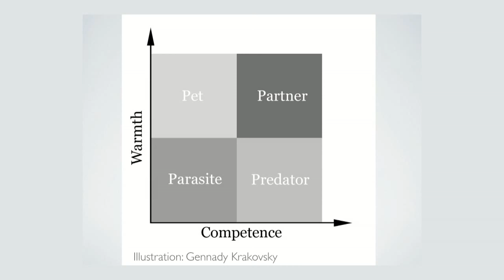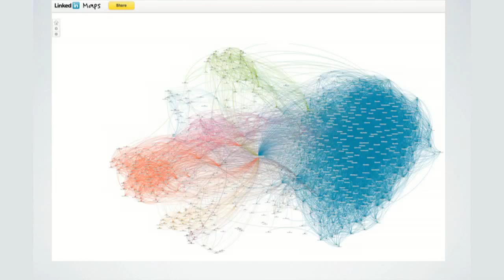The Middleman Economy | Marina Krakovsky | Talks at Google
For 20 years we've been hearing that the Internet makes middlemen obsolete. But middlemen use the Internet, too, and the best ones do it more efficiently than the average buyer or seller can. In fact, economic research shows that middlemen's role in the economy has actually grown with the growth of the Internet. In this talk based on reporting for her book THE MIDDLEMAN ECONOMY, journalist Marina Krakovsky shows how and why our hyper-connected age makes middlemen more prevalent than ever. Appliance flippers on Craigslist, PowerSellers on eBay, Internet-enabled businesses from Airbnb to ZocDoc and the many venture capitalists who fund them: these are some of the many middlemen who thrive in the modern economy. Drawing on ideas from economics, sociology, and psychology, Krakovsky explains why some middlemen have disappeared while others have gained in importance.

Marina Krakovsky is a Bay Area journalist and the author of The Middleman Economy: How Brokers, Agents, Dealers, and Everyday Matchmakers Create Value and Profit (Palgrave Macmillan). Her writing has appeared in the New York Times Magazine, the Washington Post, Stanford magazine, Scientific American and Scientific American Mind, Discover, Psychology Today, and Slate. Formerly a software technical writer, she also writes for Communications of the ACM. She earned a B.A. in English from Stanford.

This Authors at Google talk was hosted by Boris Debic.